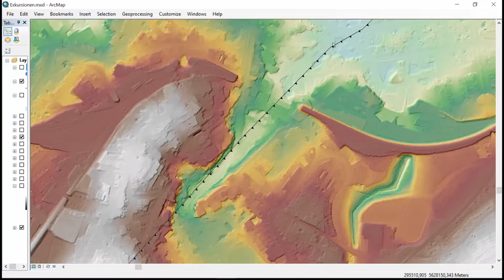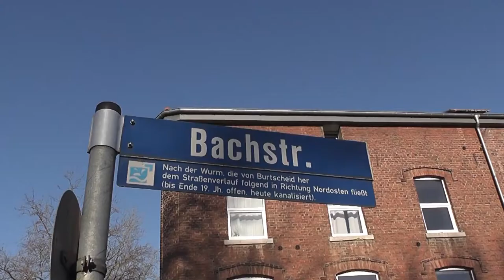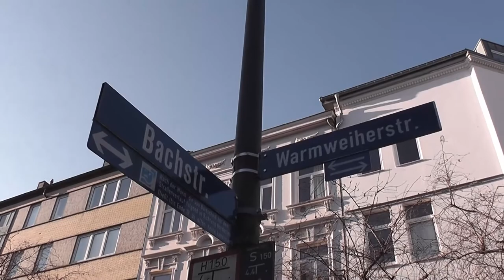Burtscheider Quellzug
Einführungsexkursion zur Geomorphologie des Aachener Raumes. In diesem Video geht es um die Bildung und Nutzung des Burtscheider Quellzugs.